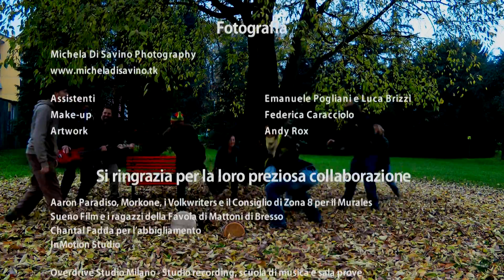ALEA - STOP OFFICIAL VIDEO (2012)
1. STOP official video
(A. Dresda - A. Dresda/P. Faldi)
2. STOP musical version
3. STOP videoclip backstage
(E. Pogliani)
4. STOP photo shooting backstage
(E. Pogliani)

Soggetto: Alessandra Dresda -- Sceneggiatura: Alessandra Dresda, Emanuele Pogliani e Sara Elena Rossetti -- Storyboard: Stefano Beriozza
Regia: Emanuele Pogliani - Assistente alla Regia: Sara Elena Rossetti e Luca Brizzi -- Scenografia: Emanuele Pogliani -- Operatore: Emanuele Pogliani -- Fotografia: Michela Di Savino -- Backstage: Luca Brizzi - Make-up: Mara Tosi -- Montaggio: Emanuele Pogliani e Andy Rox -- Supervisione: Raffaele Tamburri e Augusto Modigliani - Direttore di Produzione: Emanuele Pogliani

Cast: Alea, Elisa Bernazzani, Federica Caracciolo, Mara Tosi, Emanuele Pogliani, Stefano Beriozza, Luca Brizzi, Simone Bruna, Giampiero Curti
Luoghi: Spazio Baluardo, Parco Villa Scheibler, Quarto Oggiaro (via Satta, via Pascarella, via Lopez, via Eritrea) e la mitica 57

Testo e musica di Alessandra Dresda
Voci e chitarre acustiche: Alea -- Batteria e percussioni: Elisa Bernazzani -- Basso: Caterina Crucitti -- Chitarre elettriche e acustiche: Giacomo Jack Lamura -- Pianoforte, tastiere e synth: Matteo Bianchi - Arrangiato da Andy Rox e Alea -- Registrato da Alberto Cafulli e Paolo Faldi presso Overdrive Studio Milano - Assistente di studio: Roberta Marino -- Mix e produzione esecutiva: Paolo Faldi

Assistenti alla fotografia: Emanuele Pogliani e Luca Brizzi
Make-up: Federica Caracciolo
Artwork: Andy Rox

Prodotto da Andy Rox per Virginia Press

Si ringrazia per la loro preziosa collaborazione:
Aaron Paradiso, Morkone, i Volkwriters, il Consiglio di Zona 8, Sueno Film, i ragazzi della Favola di Mattoni di Bresso (MI), Chantal Fadda per l'abbigliamento, InMotion Studio
Overdrive Studio Milano -- Studio recording, scuola di musica e sala prove
C.A.P. 20151 - Centro Aggregativo Polifunzionale 20151